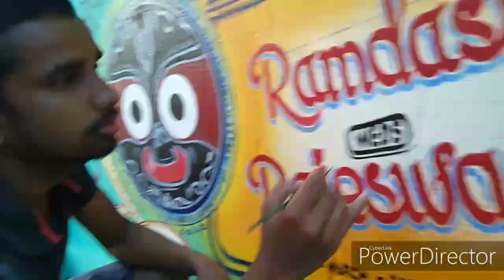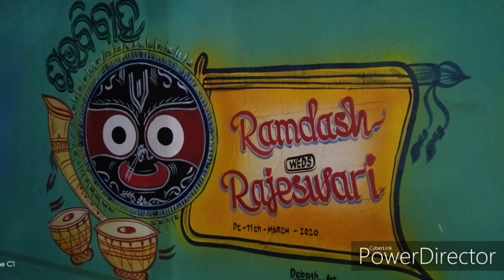Debash art at deopur therubali dist rayagada ph 7735183254 state odisha